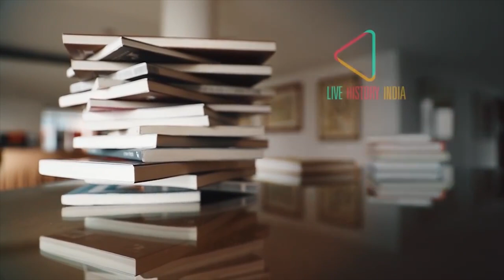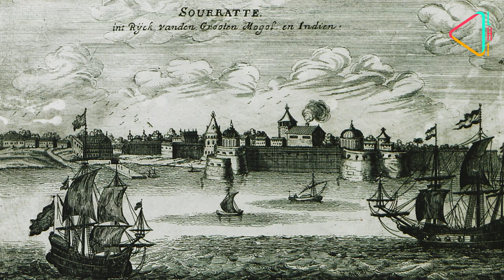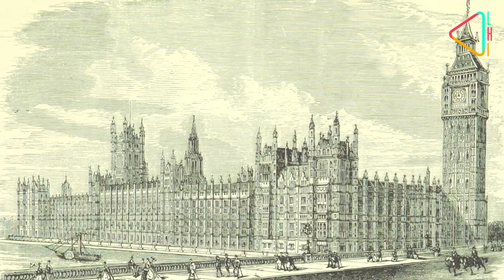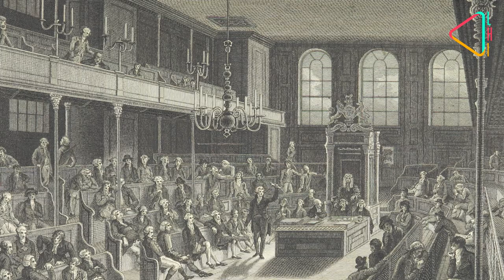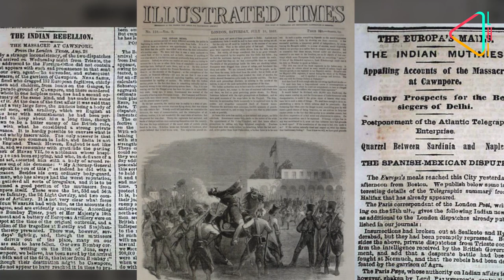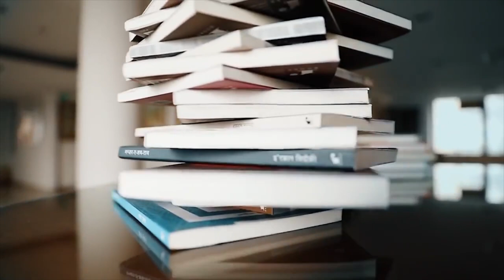सूरत: फॉल ऑफ ए पोर्ट, राइज ऑफ ए प्रिंस पर मोइन मीर | LHI Book Club | History of Surat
क्या आप जानते हैं, 1800 के दशक में, एक भारतीय ने ब्रिटिश ईस्ट इंडिया कंपनी को ब्रिटिश पार्लियामेंट में हराया और अपने हक को हासिल किया। जानिये मीर जाफ़र अली खान की कहानी, उनके वंशज मोइन मीर के साथ।